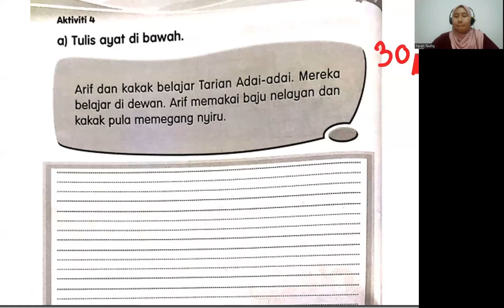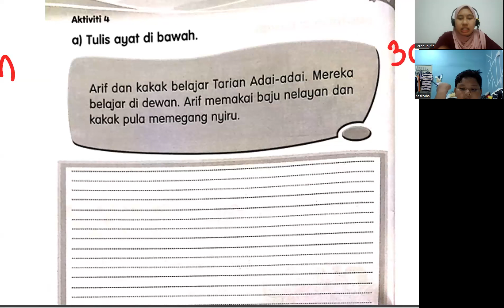KelasMembacaOnline.com - Hafiz - WZ168 - 9T 11B - Bahasa Melayu Tahun 1 Tema 2 - 20 sesi